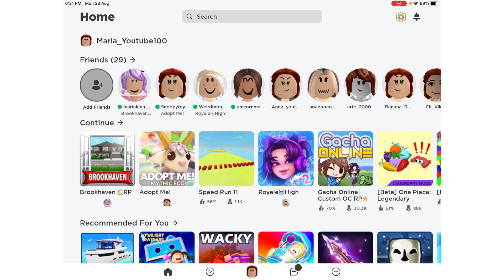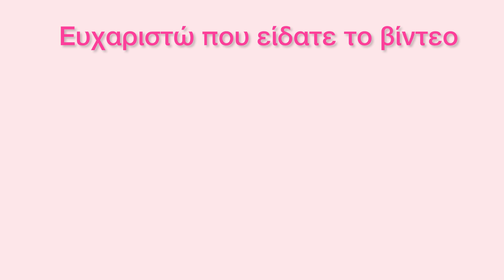Πώς να πάρεις ΔΩΡΕΑΝ mythic egg στο Adopt me Ελληνικά Greek Roblox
Σε αυτό το βίντεο σας δείχνω το νέο αυγό και σας λέω πώς να το πάρετε εντελώς δωρεάν
Roblox Greek Roblox Ελληνικά Adopt me Greek Adopt me Ελληνικά

- Γράψτε το roblox username σας στα σχόλια για να πάρετε μέρος στο τώρινο GIVEAWAY

ΑΜΑ ΒΑΡΙΕΣΤΕ ΔΕΙΤΕ ΕΝΑ ΑΠΟ ΤΑ ΠΑΡΑΚΑΤΩ ΒΙΝΤΕΟ